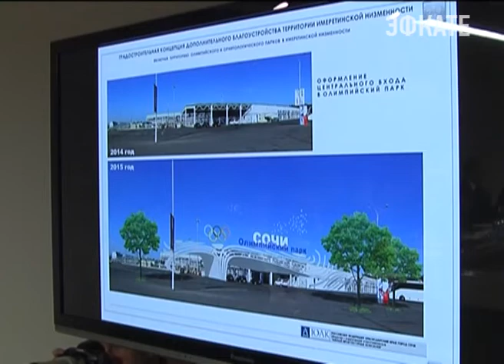Олимпийский парк в Сочи получит вторую жизнь. Новости 24 Сочи Эфкате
Его дополнительное благоустройство глава региона Александр Ткачёв обсудил с вице-губернаторами, архитекторами и представителями городской власти.
Сочи. Новости.
Телеканал Эфкате.